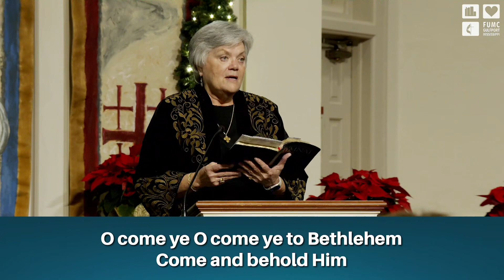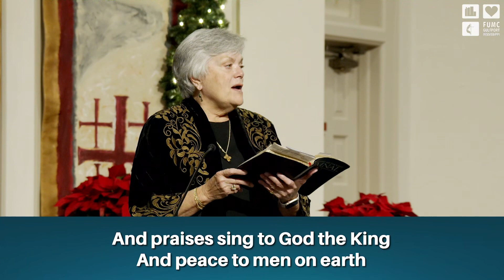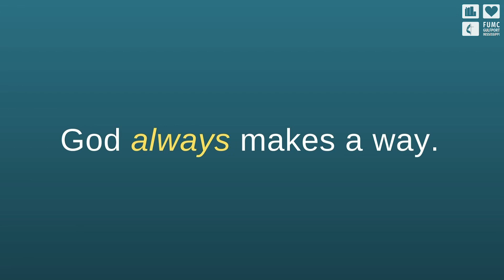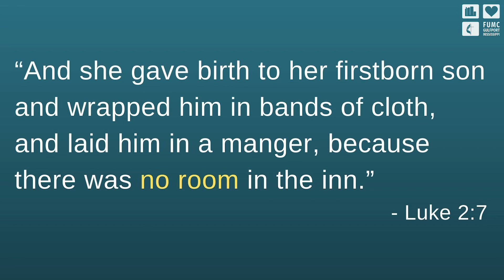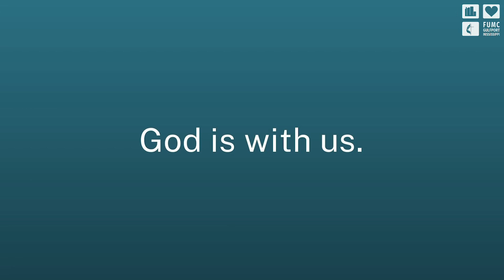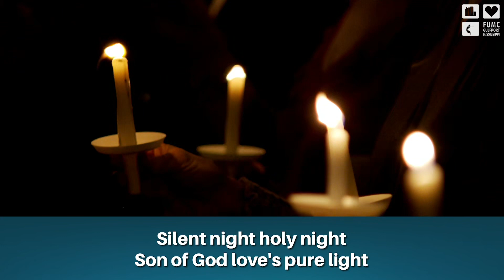December 24, 2023 Candlelight Worship Service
Welcome to First United Methodist Church of Gulfport! We are so excited to share our Christmas Eve candlelight worship service with you. Our scripture reading for the fourth Sunday in Advent is Luke 2:1-20. If you would like to give in support of the ministries of our church, please visit our or send a donation to us at 2301 15th Street, Gulfport, MS 39501.